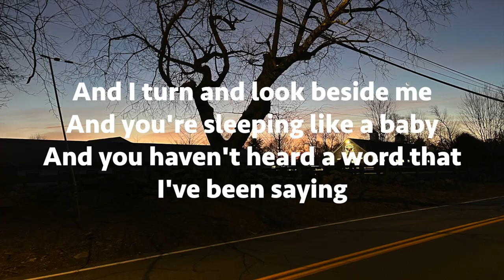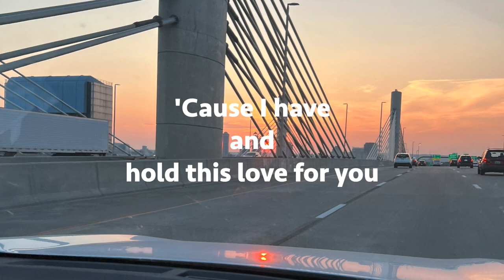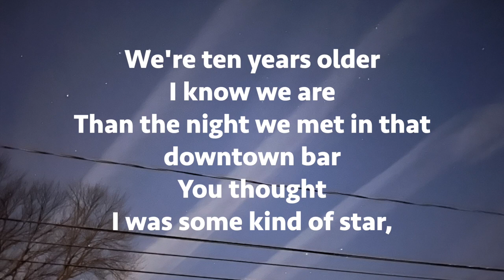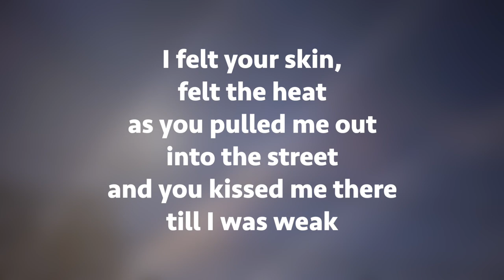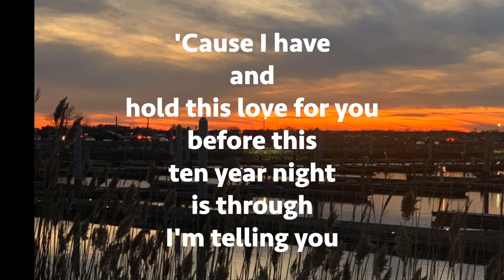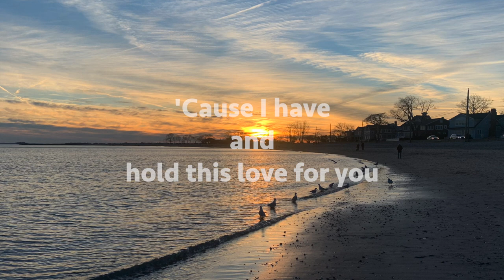Ten Year Night ©1999 Lucy Kaplansky Lyric Video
© 1999 Lucy Kaplansky
This video was made by Sing Daily
and is intended for educational purposes only
to encourage people to sing at least one song daily.

for information about why you should Sing Daily.